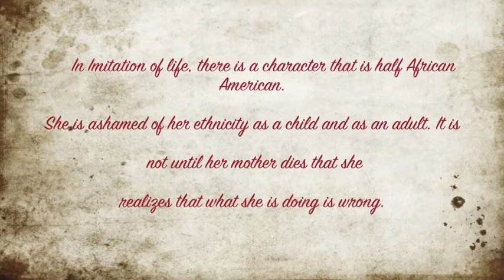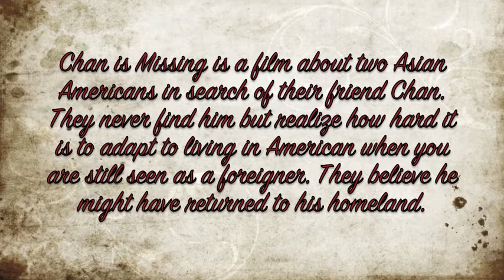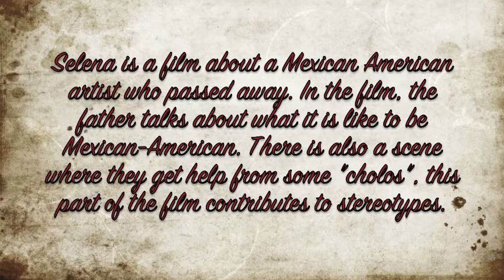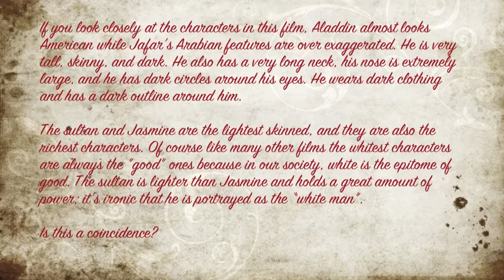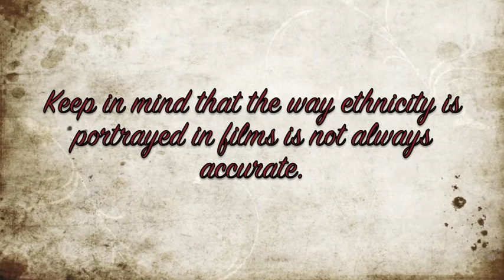Ethnicity in Film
This video clip analyzes ethinicity in 8 films.